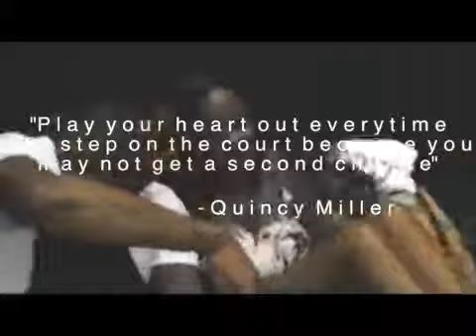LoJo Media Interviews Denver Nuggets Forward Quincy Miller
LoJo Media caught up with Denver Nuggets forward Quincy Miller entering his third year in the league. Miller admitted to the challenges of adjusting from college to the NBA and how losing his sister affected him.